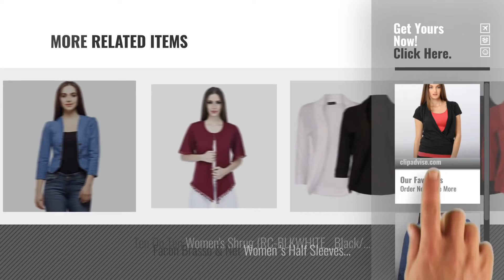Top 10 Sweaters Half Sleeves [2018]: Espresso Women's Crashed Effect Half Sleeve Cross Over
Top 10 Sweaters Half Sleeves [2018]

Espresso Women's Crashed Effect Half Sleeve Cross Over Cardigan Shrug - Black by Espresso

Westa Clothing Women's Denim Shrug(Wcsh001_Blue_Multi) by Westa Clothing

Ten on Ten Women Front Open Shrug by Ten on Ten

Ten on Ten Women's Black Plain Short Shrug by Ten on Ten

TeeMoods Women's Viscose Short Shrugs-Pack of Two-Red and Yellow by Teemoods

Ten on Ten Women's Grey Short Shrug by Ten on Ten

Ten on Ten Women Half Sleeve Shrug by Ten on Ten